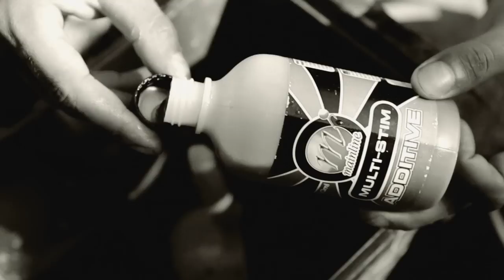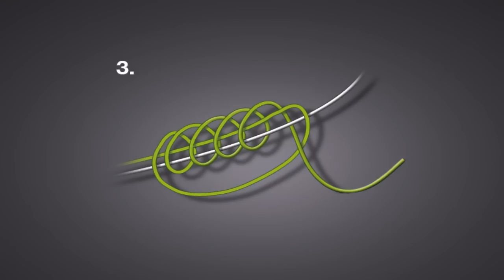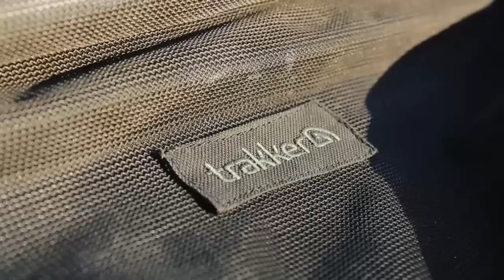Carpes Difficiles (Part.2) - Pierre Meyer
Toutes les infos produits sur fr.korda.co.uk